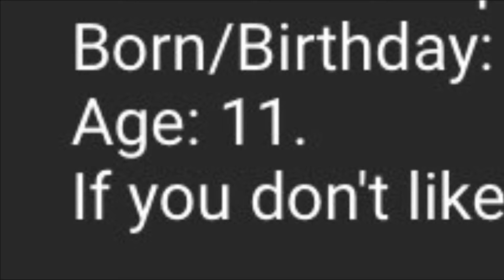Exposing saeed the Minecraft fan is back’s birthday, born date, and age.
Take that saeed for making videos out of me and my friends!